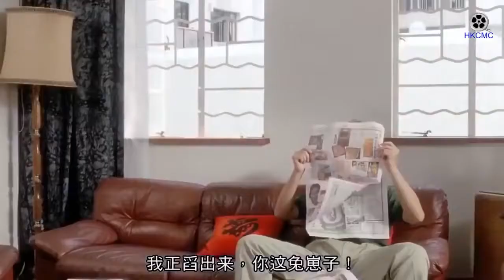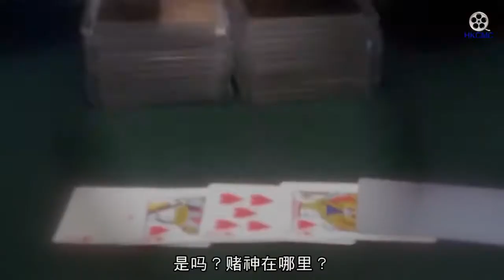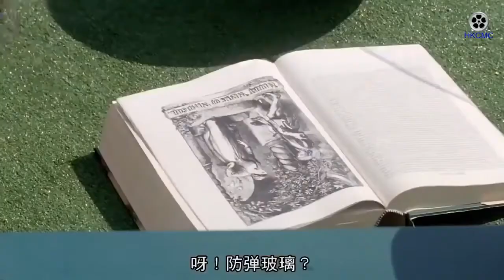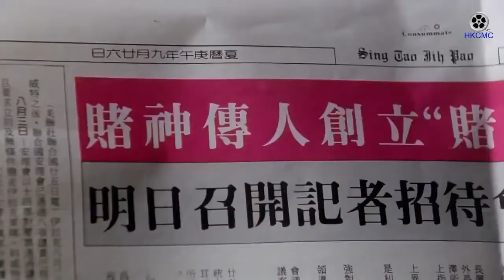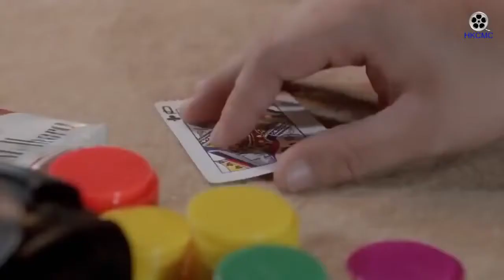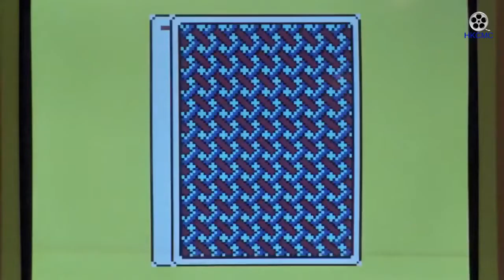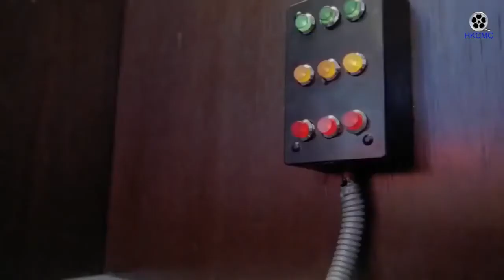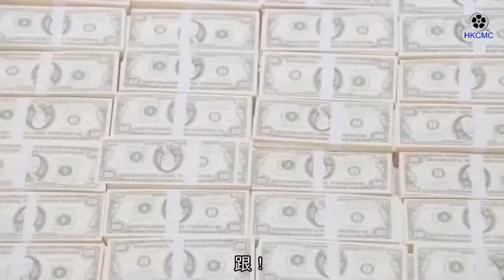2017香港電影 香港喜剧 浪漫愛情喜劇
2017香港電影 香港喜剧  浪漫愛情喜劇